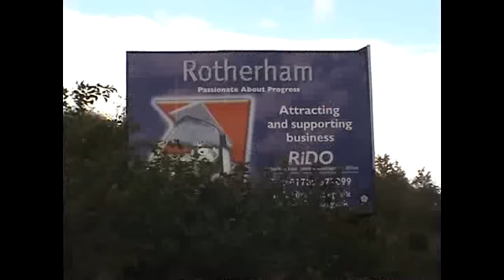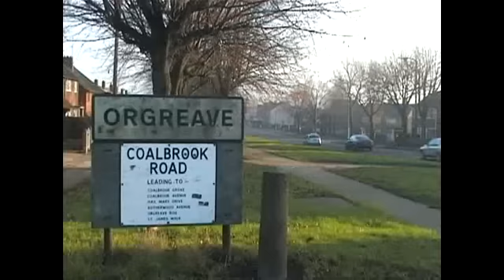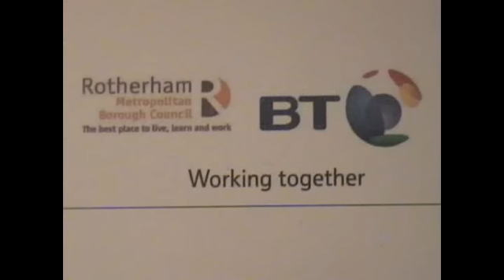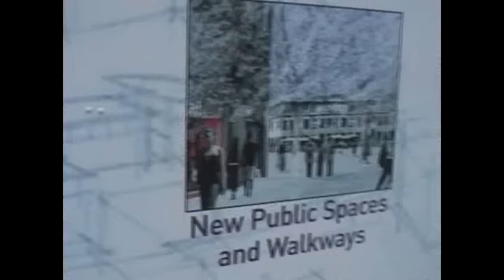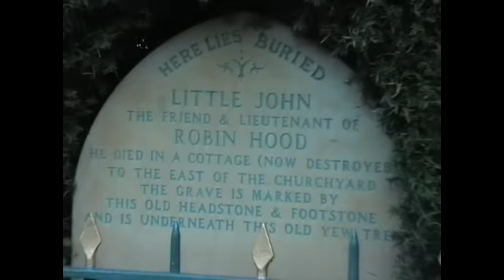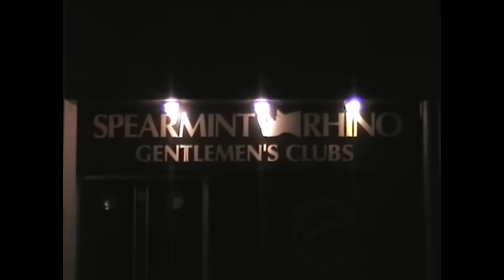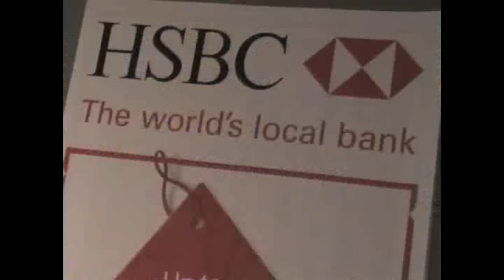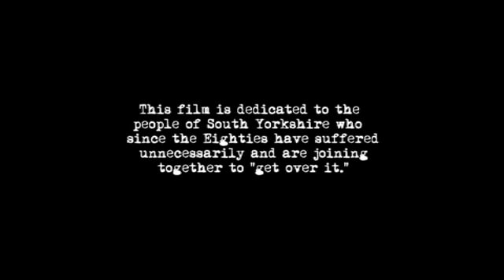Get Over It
Released in 2004, this is Jay Baker's first "no-budget" documentary he developed while working at Rotherham Council and shot with a camcorder-wielding Dutch apprentice - focusing on the town's post-industrial struggles in Blair's Britain and the eerie similarities between South Yorkshire and Germany's Ruhr Valley. Featuring Robot Wars' Noel Sharkey and Dietmar Osses.